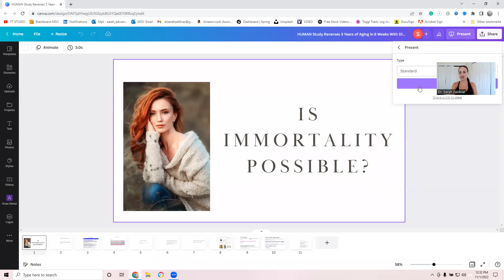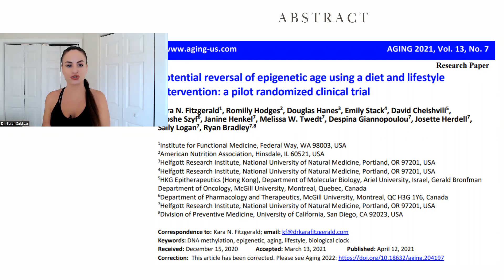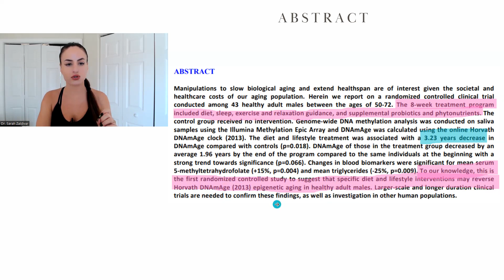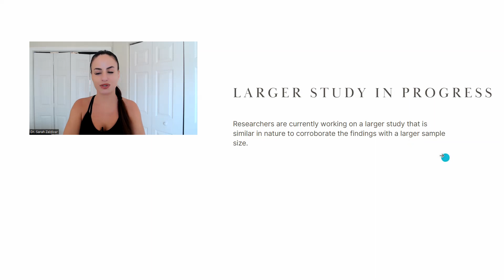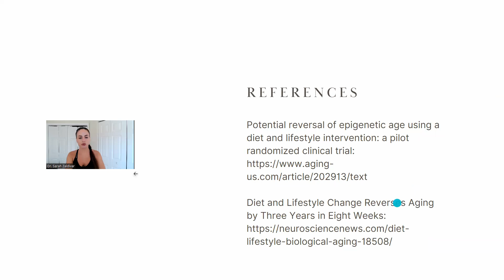FIRST HUMAN Study To Reverse 3 Years of Aging in 8 Weeks With Diet & Lifestyle!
CODE: DRZALDIVAR

🤓SCIENTIFIC REFERENCES:
Potential reversal of epigenetic age using a diet and lifestyle intervention: a pilot randomized clinical trial
Diet and Lifestyle Change Reverses Aging by Three Years in Eight Weeks:
📸Image Credits:
Dr. Zaldivar's thumbnail pic: FILM DEN Photography

In Health,